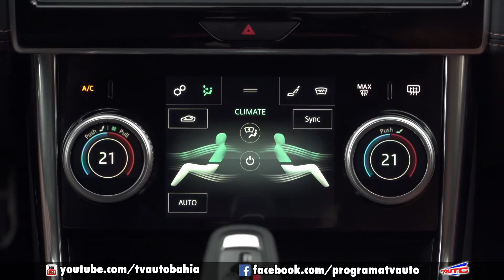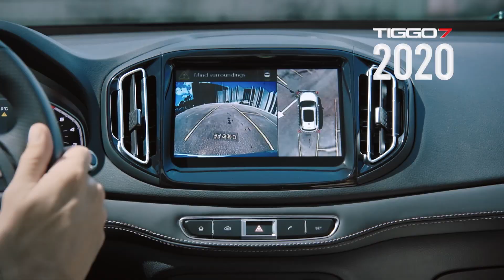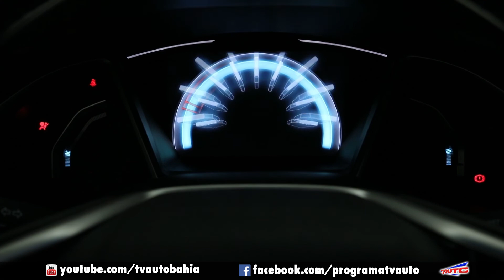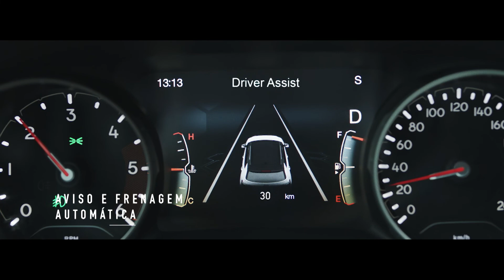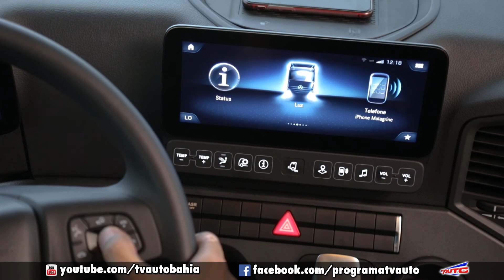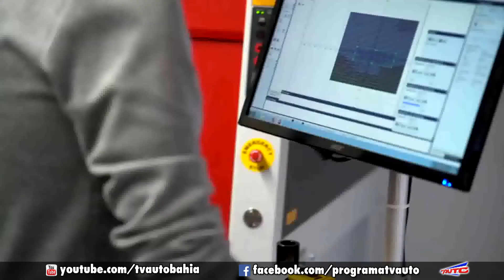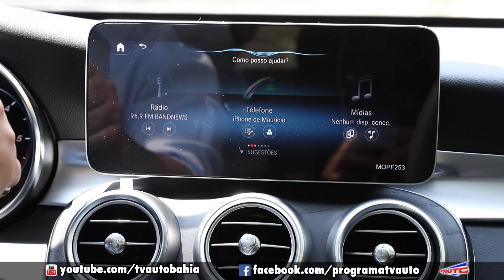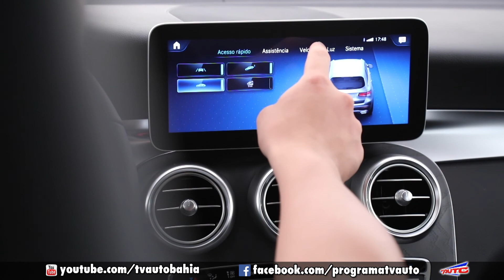TV AUTO 02.11.2019 - COMPLETO